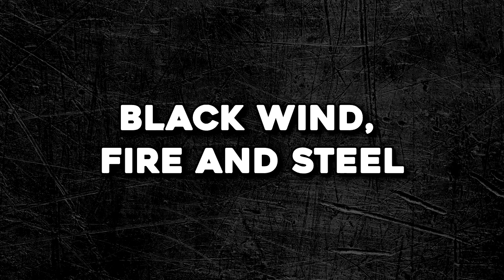MANOWAR: AS MÚSICAS ESSENCIAIS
O Manowar é uma banda de heavy metal de Auburn, Nova Iorque. Formada em 1980, a banda é conhecida pelas letras das canções serem baseadas em fantasia (particularmente espada e feitiçaria) e mitologia (particularmente a mitologia nórdica).

Continuando com a vitoriosa turnê Crushing The Enemies Of Metal, a produtora Dark Dimensions está trazendo os ícones do Heavy Metal e membros fundadores dessa instituição do Heavy Metal mundial, Eric Adams (vocal) e Joey DeMaio (baixo), junto com Dave Chedrick (bateria) e Michael Angelo Batio (guitarra). Eles apresentarão seus grandes clássicos de mais de 4 décadas de carreira em 4 cidades do país. Os ingressos já estão à venda através das plataformas ShowPass (RJ e Curitiba) e Bilheto (Recife e Brasília). Confira!

SEJA MEMBRO DO CLUBE TUPFS E TENHA ACESSO A UMA SÉRIE DE VANTAGENS! Você pode escolher um dos planos abaixo:

HEADBANGER (R$ 1,99 por mês)
Seu nome divulgado durante os vídeos, selo de fidelidade ao lado do seu nome sempre que deixar um comentário e emojis exclusivos!

ROCKSTAR (R$ 7,99 por mês)
Além dos benefícios anteriores, você terá acesso ao nosso ao grupo exclusivo no WhatsApp, pode dar nota nas resenhas e participar das listening parties, que viram podcast!

METAL GOD (R$ 24,99 por mês)
Além de todos os benefícios anteriores e dar uma grande ajuda financeira para a nossa criação de conteúdo, você terá acesso antecipado aos vídeos do canal, vídeos exclusivos, vai poder escolher tema de episódio, deixar perguntas para as entrevistas e participar de vídeos e lives. Também terá prioridade em brindes e descontos no merchandising do canal, quando disponíveis!

"TOMAR UMA..." VERSÃO PODCAST!

Agora o nosso conteúdo está disponível no formato áudio também, ideal pra quem gosta de curtir as resenhas ou as entrevistas no ônibus, no metrô, fazendo exercício, lavando os pratos, etc. Você pode nos ouvir no Spotify ou no seu agregador de podcasts favorito:

RSS feed (para colar no seu agregador, caso não nos encontre)